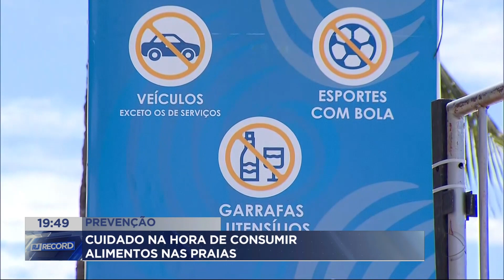Prevenção: Cuidado na hora de consumir alimentos nas praias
O Carnaval é uma das festividades mais esperadas pelo brasileiro, mas é preciso estar bem alimentado para curtir a folia. E além da boa alimentação, os cuidados com a segurança também são importantes.